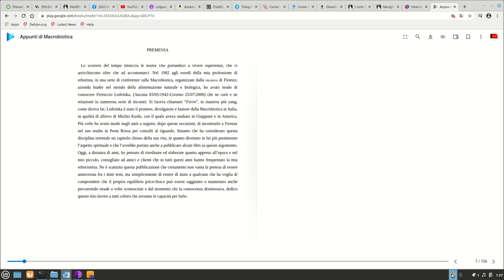kazam cattura schermo prova/esempio su "appunti di macrobiotica"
test on the two pages of the screen capture found aui, similar to simple record:

ormai simile eforse meglio di simple record?